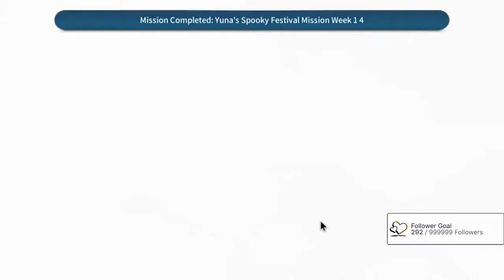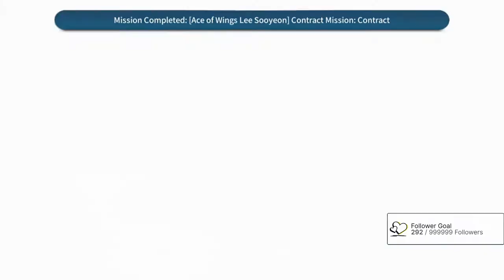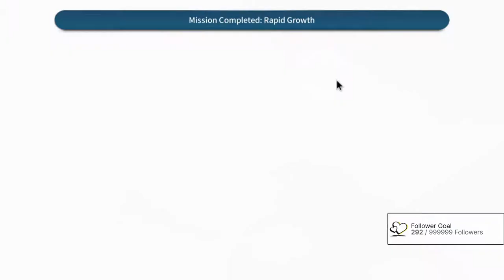PULLING FOR AWAKENED LEE SOO YEON AND YUNA (COUNTER:SIDE)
STREAMER LUCK